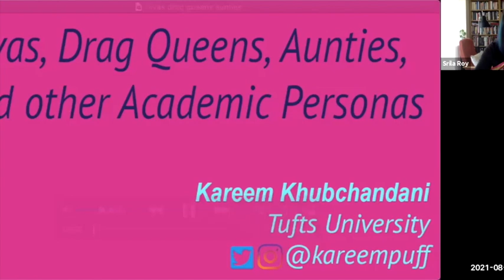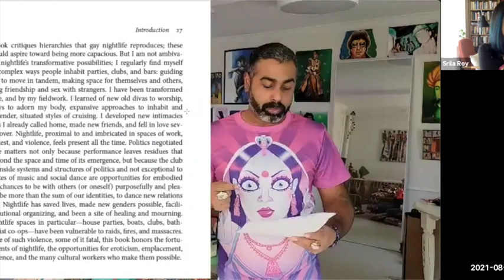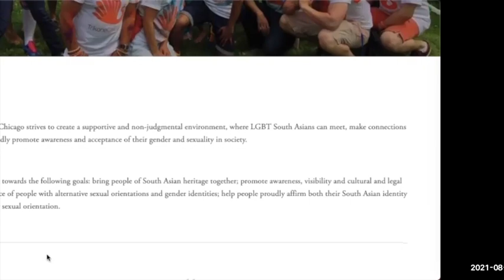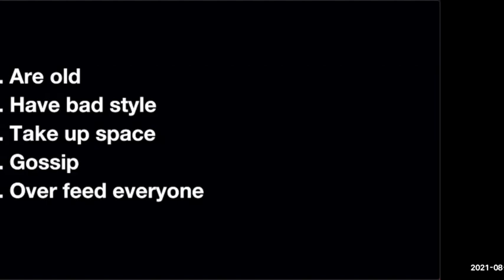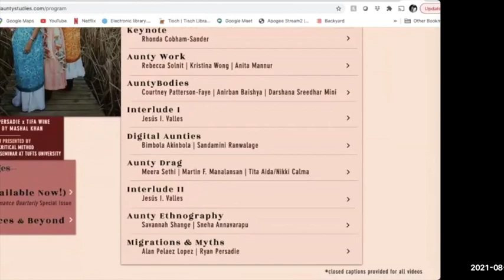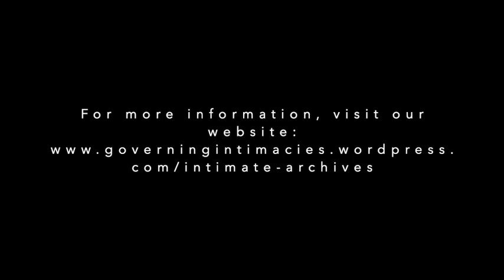Webinar 7: Queer Methods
How can queer perspectives creatively subvert research practices and methods? How do we curate our own queer research archive?

Conventional social research has been relatively slow to respond to some of the most pressing questions raised by queer theory and queer studies. Some of the most familiar methodologies have at times proved inadequate to make sense of queer lives, intimacies, and affects. Queer researchers have been invested in various forms of methodological innovation, seeking new articulations of the social sciences with the performative and the visual arts, and inviting a playful self-reflection about our intersectional positionalities, in and out of fieldwork. These reflections are particularly relevant in the Global South, where queer researchers have been devising new research agendas to the study of nightlife and queer cultures.

This session invites Kareem Khubchandani to address some of these issues. Speaking of Divas, Drag Queens, Aunties, and Other Academic Personas, they will take us through a methodological and self-reflexive journey into the challenges and promises of queer research in the Global South.

Speaker:

Kareem Khubchandani is the Mellon Bridge assistant professor in theater, dance, and performance studies, and women’s, gender, and sexuality studies at Tufts University. He is the author of Ishtyle: Accenting Gay Indian Nightlife (University of Michigan Press, 2020), which won the 2021 Association for Theatre in Higher Education Outstanding Book award. Kareem is also co-editor of Queer Nightlife (University of Michigan Press, 2021), recipient of the 2019 Center for LGBTQ Studies Fellowship, and curator of criticalauntystudies.com. His writing appears in Scholar and Feminist Online, Transgender Studies Quarterly, SAMAJ, South Asia, Journal of Asian American Studies, and the Velvet Light Trap. His current projects include Decolonize Drag for OR Books and a guest-edited special issue of Text and Performance Quarterly themed “Critical Aunty Studies.”

Discussants:

Zethu Matebeni is a SARCHI Chair in Sexualities, Gender, and Queer Studies, at the University of Fort Hare. She is a sociologist and writer whose work focuses on African Queer Studies. She has written over 40 academic articles and book chapters, and edited various volumes on African sexualities and gender diversity, including: Reclaiming African: queer perspectives on sexual and gender identities (Modjaji books, 2014); Queer in Africa: LGBTQI Identities, Citizenship and Activism (with Surya Munro and Vasu Reddy - Routledge, 2018) and Beyond the Mountain: queer life in ‘Africa’s gay capital’ (with B Camminga - UNISA Press, 2020). She has also published short stories, poetry and essays for art exhibitions, the latest appearing in French at the Musée d’Art Moderne de Paris, France (The Power of My Hands, 2021).

Katlego Disemelo has recently completed his joint doctoral degree on drag and beauty pageantry in Johannesburg (Wits University/University of Amsterdam). His research focuses specifically on Black queer cultural performance and consumer culture. Trained as a critical discourse analyst, he has taken a key interest in the ways that non-normative sexual identities and queer subcultures are mediated. He is also a member of the Wits Media Studies department and the Governing Intimacies research collective.

Moderator:

Srila Roy is an Associate Professor at Wits University, and Lead Investigator of the Governing Intimacies Project.